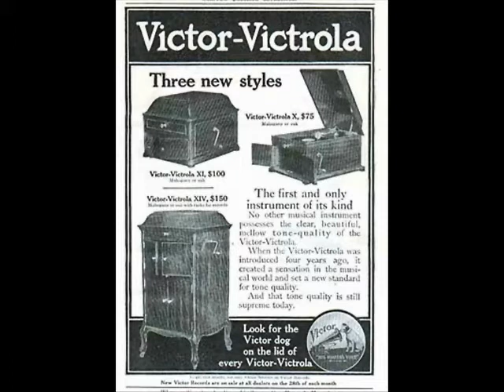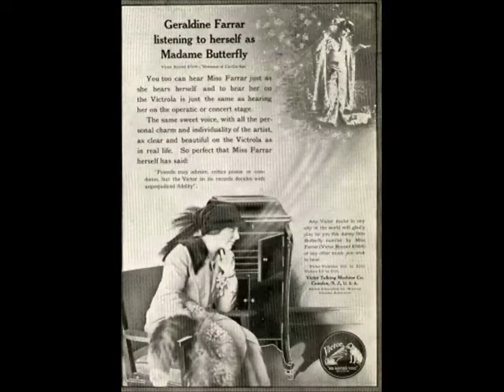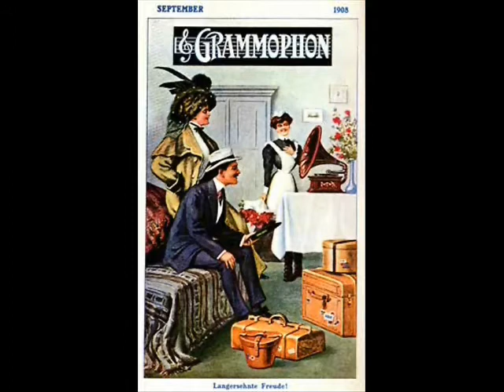Jazz Age: Harold Austin's Ambassadors - Mona, 1930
Harold Austin's Ambassadors - Mona, Gennett 1930

NOTE: Two times I uploaded that tune and each version of my remastering was awful. So now, I'm uploading the clip for the third time - and without any processing. Maybe - it's the best idea?